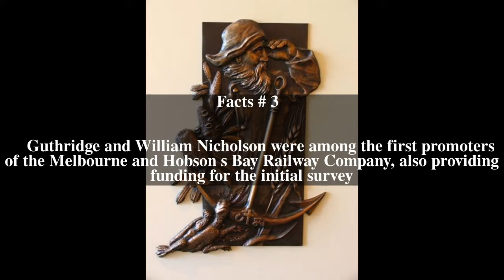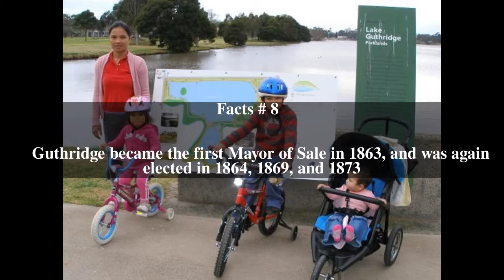Nehemiah Guthridge Top # 8 Facts